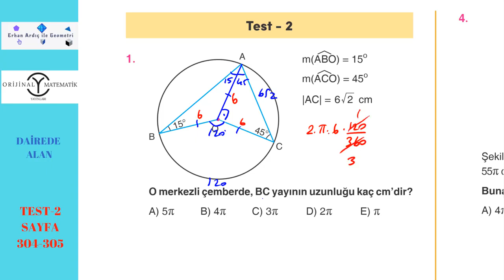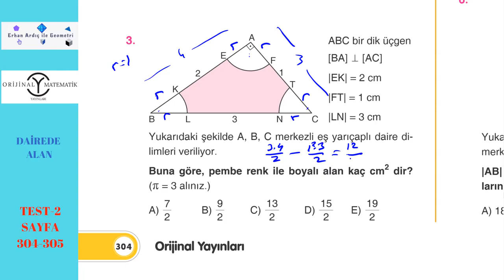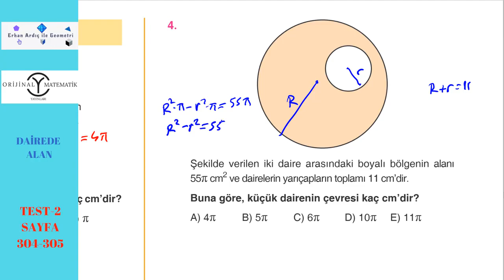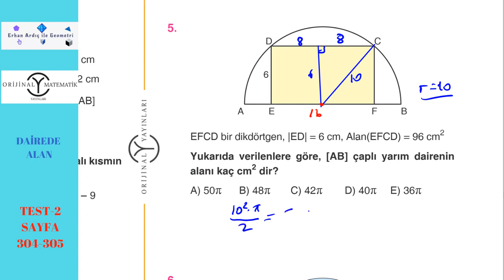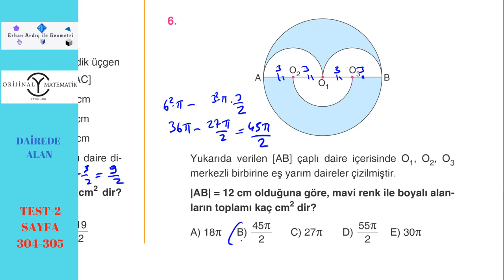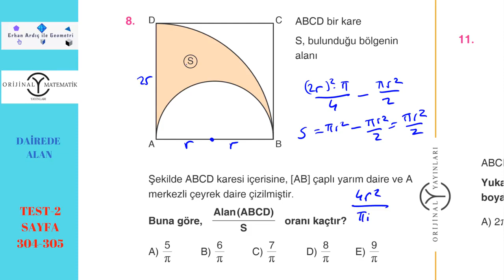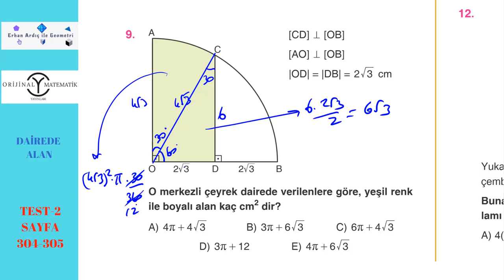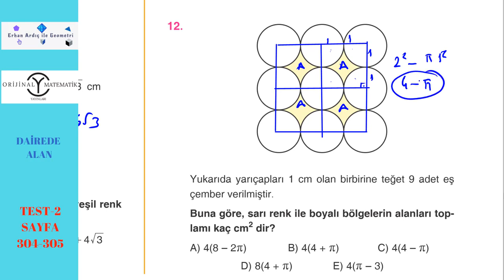DGS - GEOMETRİ - Çember ve Daire Soru Çözümü 17.Kısım